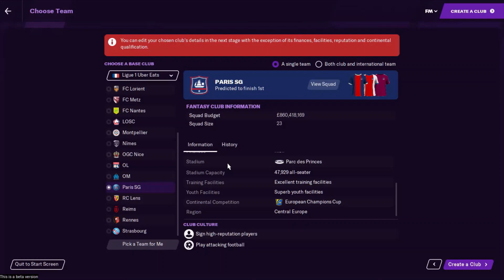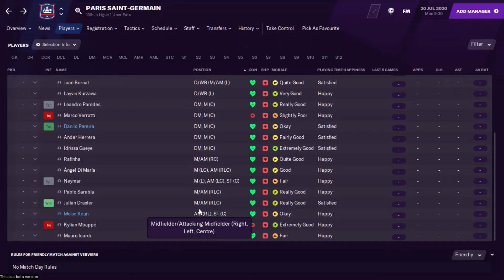Football Manager 2021 | PSG Player Ratings | Special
PSG Player Ratings For FootballManager